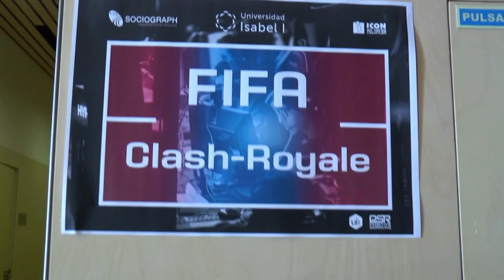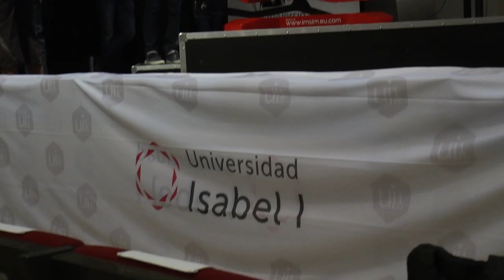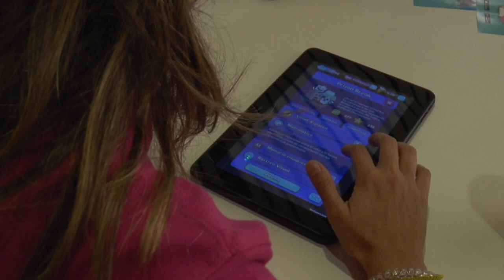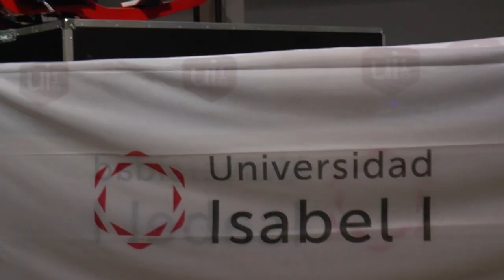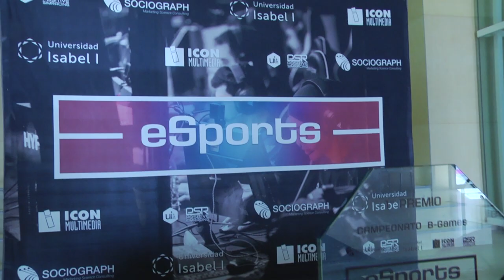eSports Day en la Universidad Isabel I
La Universidad Isabel I ha celebrado la primera edición del eSports Day en su sede central de Burgos. El evento ha estado patrocinado por las empresas Sociograph e ICON Multimedia, y ha contado con la participación de Positive SimRacing, el equipo de simracing (conducción virtual) de la institución académica, representado en el piloto, Jorge Montañés, y el CEO, Javier Álvarez.

Durante la jornada, el rector de la Universidad Isabel I, Alberto Gómez Barahona, ha intervenido en la retransmisión de la carrera para incidir en la decidida apuesta de la institución por los eSports, desvelar que la intención es ampliar la participación a otros deportes electrónicos, y poner en valor las posibilidades que ofrece tanto la formación a los gamers como la investigación en el mundo virtual a los deportistas de élite en el mundo real.

El eSports Day ha consistido en competiciones de distintos deportes electrónicos (Fórmula 1, Fifa, B-Games y Clash Royale), en los que han participado jugadores procedentes de varias provincias de España, que se han repartido distintos premios en metálico. En el caso de la Fórmula 1, la Universidad ha contado con un simulador profesional que ha permitido a los asistentes vivir en primera persona la experiencia de pilotar un coche de esta categoría. Además, se ha retransmitido una carrera a través de las dos plataformas más importantes de España de este deporte electrónico (simracing.tv e iracing.es), en la que han competido pilotos de todo el mundo.

Durante esta prueba, la empresa Sociograph, consultora especialista en Marketing Science, ha realizado pruebas que analizan la respuesta del cerebro de los pilotos en las diferentes situaciones de la competición, para obtener resultados que después pueden ser aplicados en técnicas de mejora del rendimiento de conductores tanto virtuales como profesionales.

Elena Martín, COO de Sociograph, Enrique Hornos, fundador de ICON Multimedia, y Javier Álvarez, CEO de Positive SimRacing, que también han intervenido en la retransmisión en directo, han sido los encargados junto a José Antonio Marcos, responsable de eSports y vicerrector de Tecnología y Transformación Digital de la Universidad Isabel I, de cuidar al detalle cada aspecto para que el evento fuera un éxito para los participantes.

La jornada ha terminado con una entrega de premios a los mejores clasificados en cada una de las categorías en las que se disputaron las competiciones.